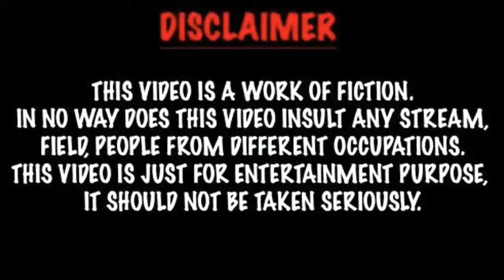Zhao Yingzi (Lifestyle) Biography, Net Worth Boyfriend, Facts, Age, And More|Crazy BiographyI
Zhao Yingzi (Lifestyle) Biography, Net Worth Boyfriend,  Facts, Age, And More|Crazy Biography |